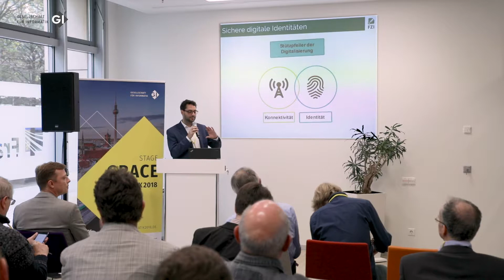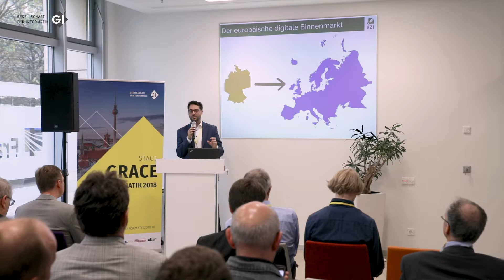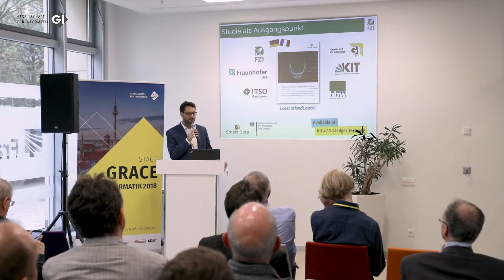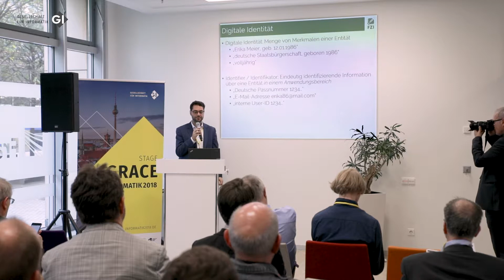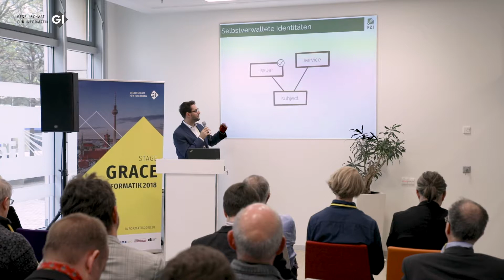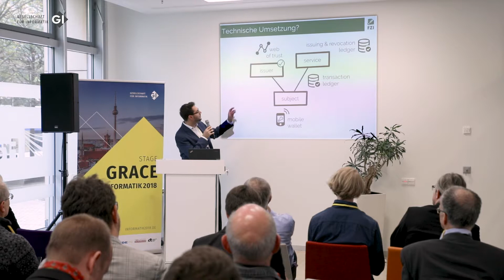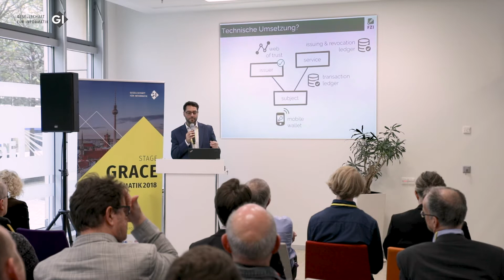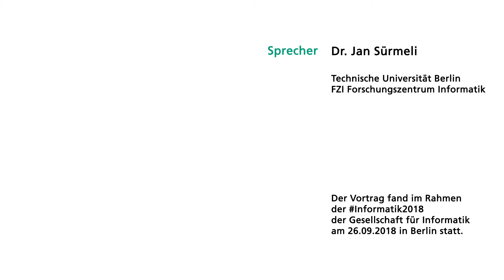INFORMATIK2018: Selbstverwaltete digitale Identitäten - aber sicher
Dr. Jan Sürmeli, TU Berlin / FZI Forschungszentrum Informatik